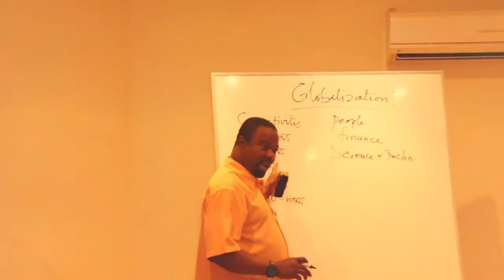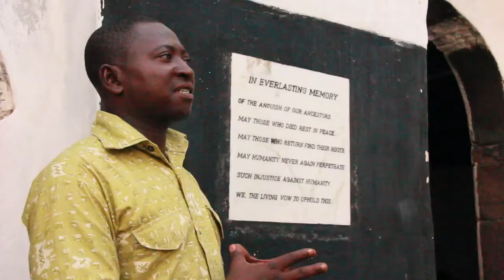Texas Southern University eMPA Ghana Study Abroad Program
The Texas Southern University executive Master Of Public Administration program in Ghana